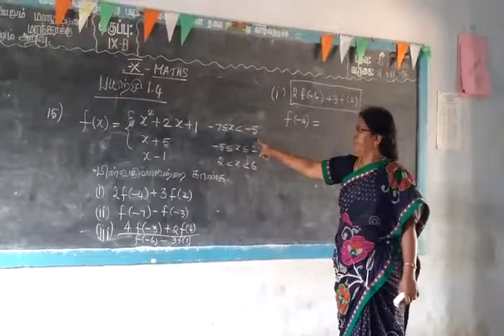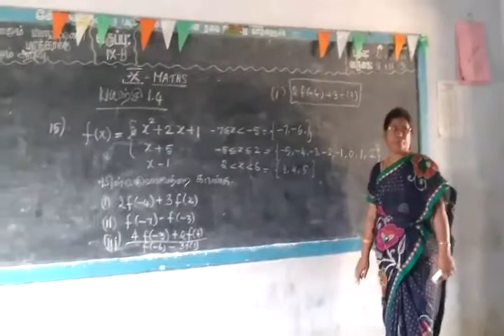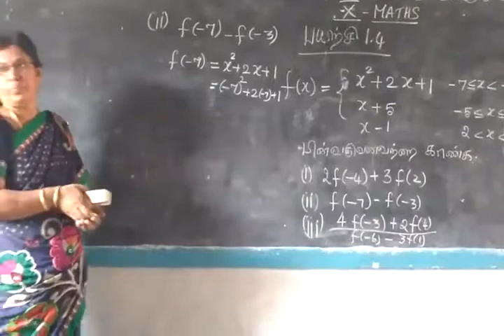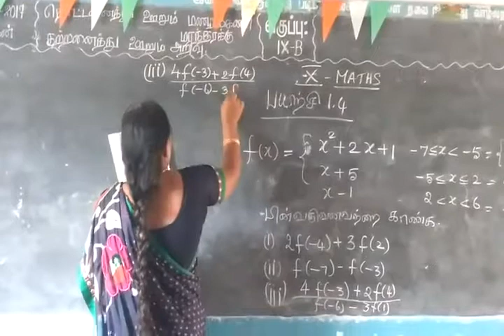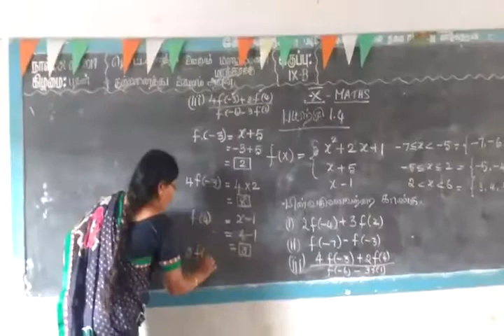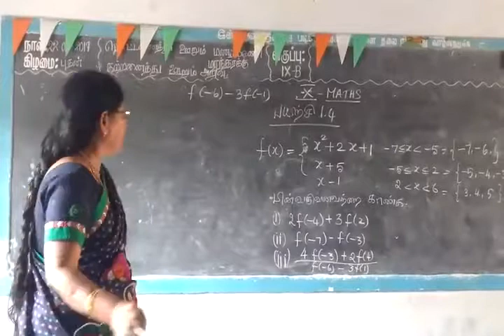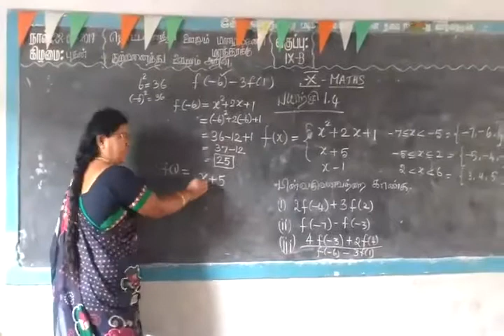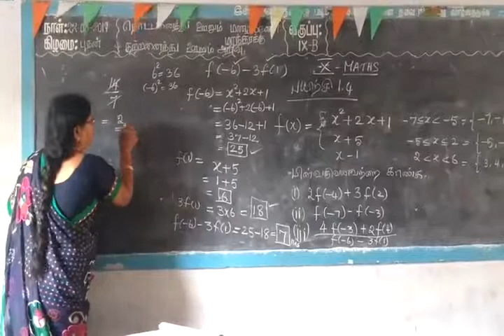10th Maths [ Part-1] Set language sum-16 Gomathi dharmarajan HM CBE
10th Maths [ Part-1] Set language sum-16  Gomathi dharmarajan HM CBE